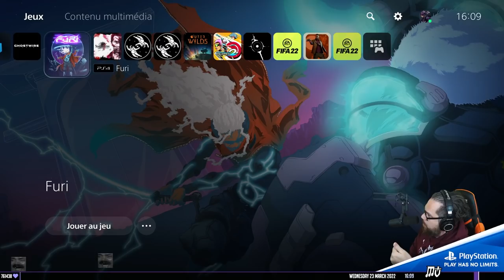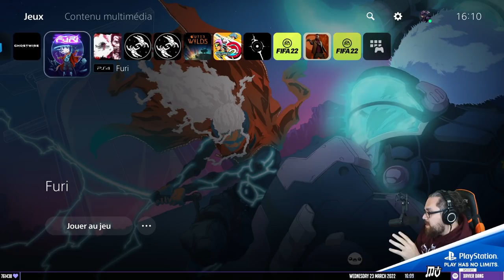J'AI ENCORE DES RÉFLEXES | FURI (découverte)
Découverte de FURI pour le quatrième stream en partenariat avec PlayStation ! J'ai choisi ce jeu car j'étais passé à côté et ce boss rush à la bande son remplie de BANGERS m'a été recommandé plein de fois !

On se lance dedans confiant et ma foi on s'en sort vraiment bien pour une découverte !